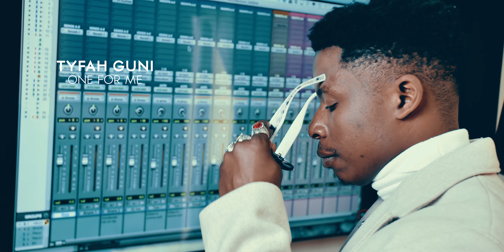Tyfah Guni - One For Me (Official Video)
Love is a beautiful thing. Lots of brokenness in the world but real love still exists and its so beautiful and lovely